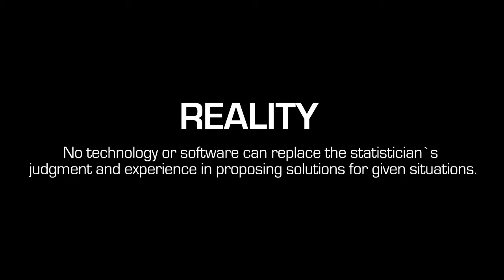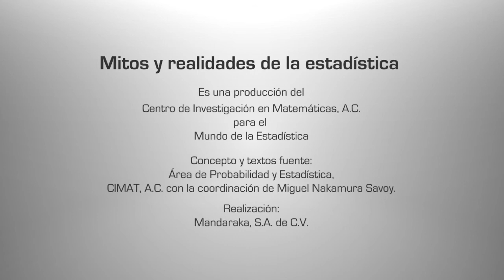Myth: a statistician's work can be replaced by a computer